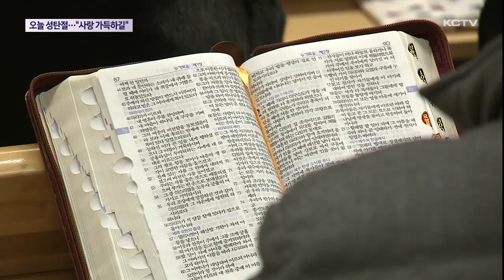3년만에 제한 없는 예배·미사…"사랑 가득하길"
성탄절인 오늘 교회와 성당에서는 아기 예수의 탄생을 축하하는 예배와 미사가 열렸습니다.

특히 코로나19 사태 이후 3년 만에 처음 참석 인원을 제한하지 않고 진행돼 의미를 더했습니다.

거리에는 성탄절을 즐기려는 시민들로 북적였습니다.